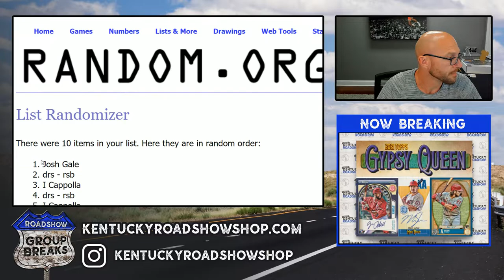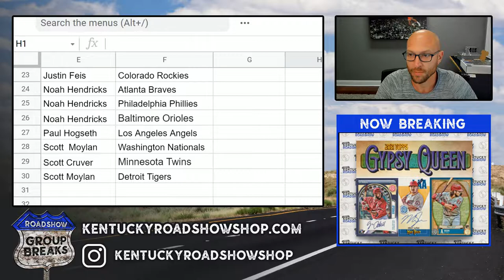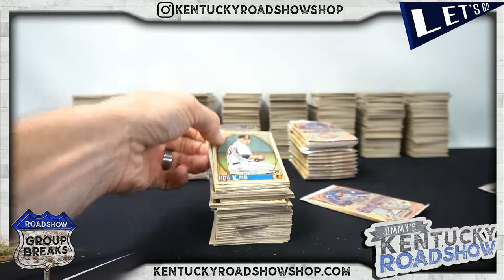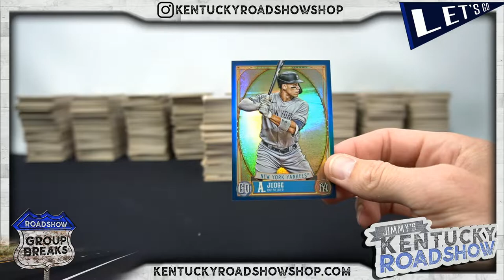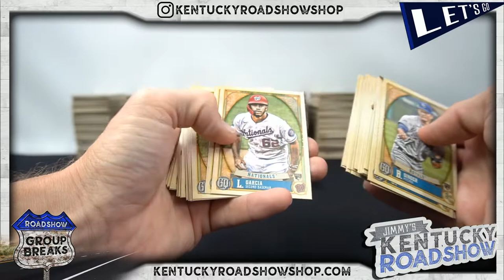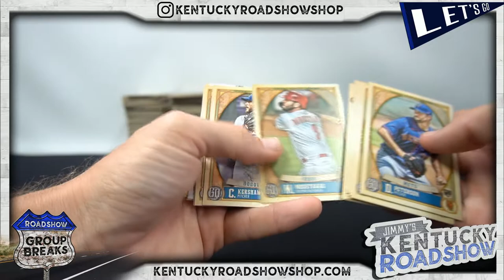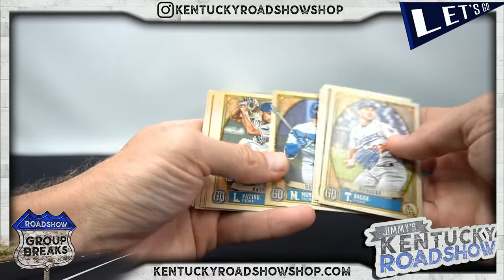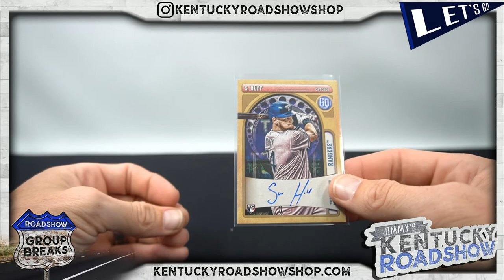2021 Topps Gypsy Queen Baseball - 10 Box Case Break #2